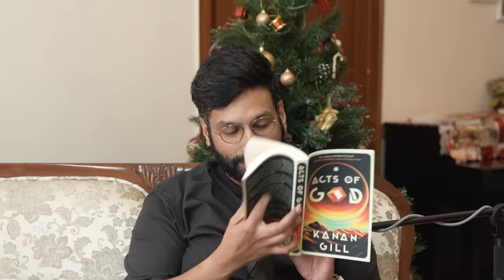Simple Ken Podcast | EP 42 - New Chapter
It brings me great pleasure to release the first episode of Simpleken in 2024 with my close friend Kanan Gill. It's exciting to announce his first published novel "Acts of God" that is on sale right now on Amazon

We talk about being trapped in blind spots, moisturising, recurring problems, self esteem , healthy relationship with work and suffering. As you can see, we covered a range of topics that most would call "alarming". Hope you enjoy this episode and hope you have a great new year ahead!

Simple Ken is hosted by Kenny Sebastian, A stand up comedian known for his observational humour and quirky stage presence.

A simple podcast about tackling the weekly conflicts of a comedian.

You can Tweet/Youtube/ Instagram your questions/topics/queries discuss for the next week episode using the hashtag simpleken.

Simple Ken is available on all major podcasts platforms for free including Apple Podcasts, Google Podcasts, Amazon Music, Spotify, Stitcher, Gaana and Soundcloud.